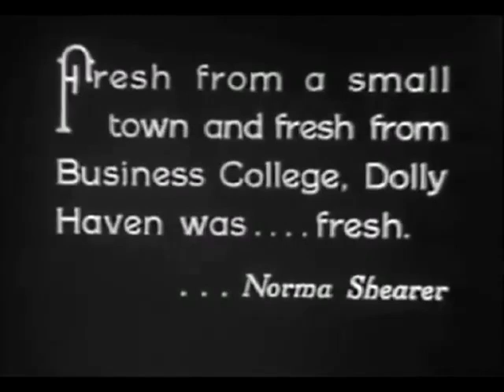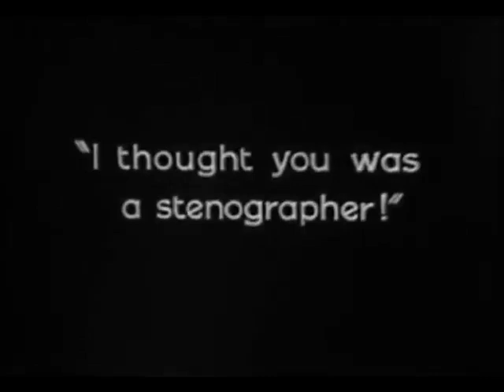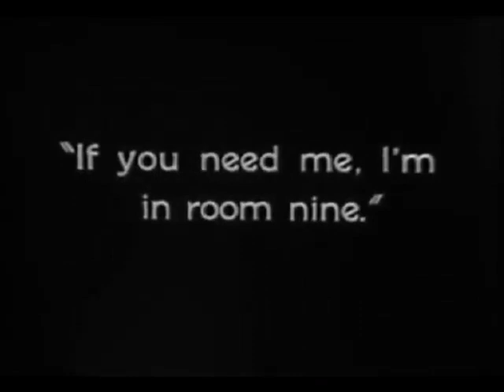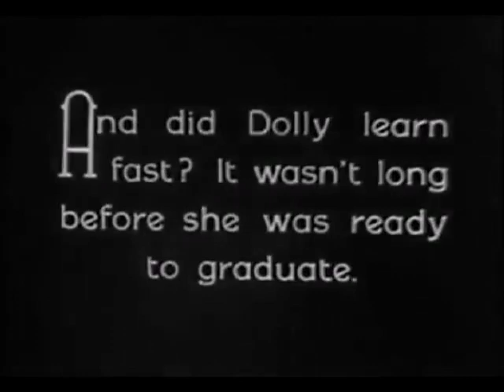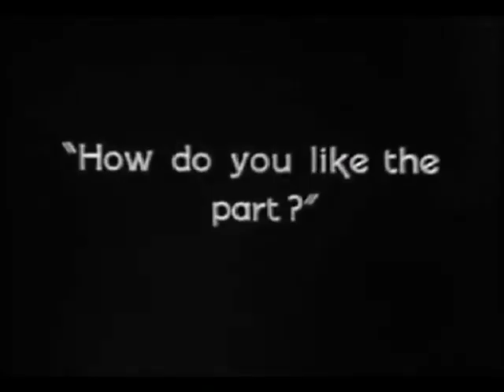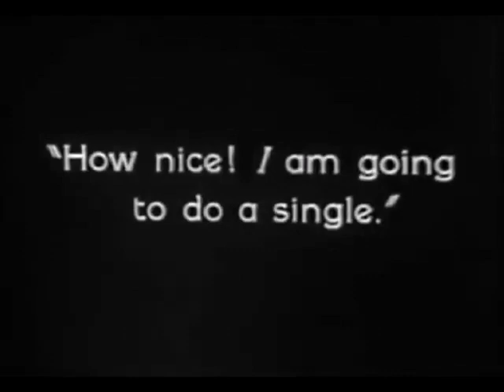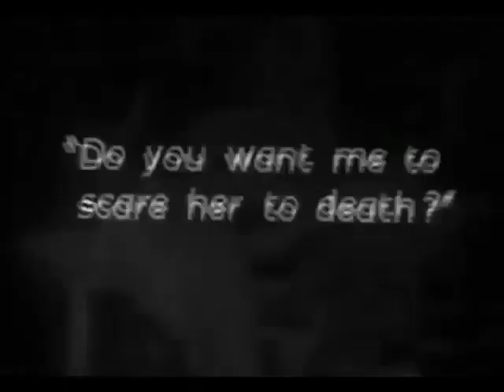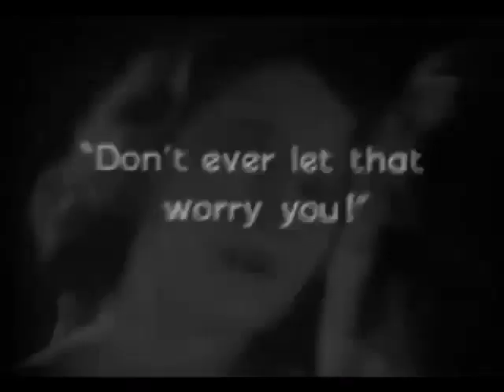Upstage (1926, Norma Shearer, Drama, Romance)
A small-town girl with dreams of stardom partners with a charismatic vaudeville performer, whose skill propels their act to fame. Convinced she's the real star, Dolly’s world unravels when a dashing leading man recognizes her beauty but not her talent, leaving her suddenly jobless.
CAST:  Norma Shearer, Oscar Shaw, Tenen Holtz
DIRECTOR:  Monta Bell